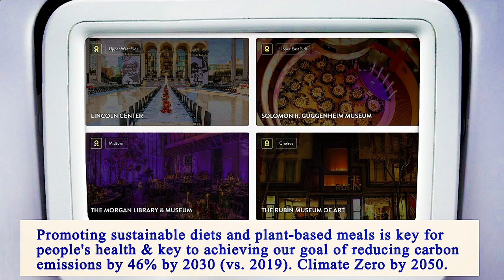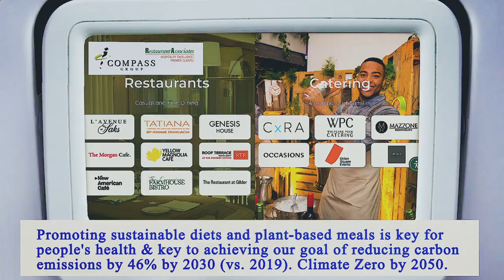Nearest Restaurant From Me Manhattan 10007 NY, New York County, New York, United States